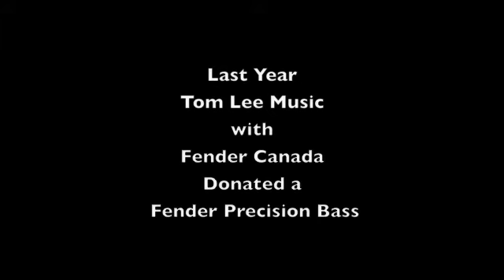Jeff Dawson the Vancouver Music Industry Gala 2008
Once again Tom Lee Music is proud to support the Vancouver Music Industry Golf & Gala Event.  Award winning music producer Jeff Dawson visits Tom Lee Music Canada to announce the highlights of this year's event and to launch our on line auction of the autographed Avril Lavigne Fender Squire Telecaster Guitar.

Bid on the Avril Tele and you will be supporting the Sarah McLachlan Music Foundation that provides music education to inner-city kids.